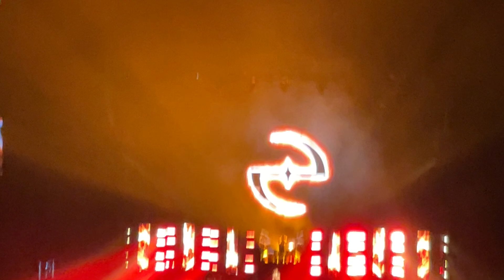Evanescence-Artifact/The Turn -Broken Pieces Shine-Bell Center-Montreal- October 25th 2024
Evanescence starting their set with this medley. So amazing.
Sorry for screaming lol . All rights to Evanescence and Wind Up records
No negative, rude comments allowed.